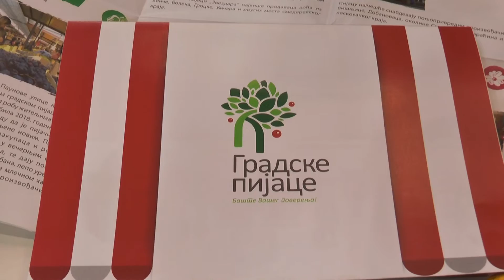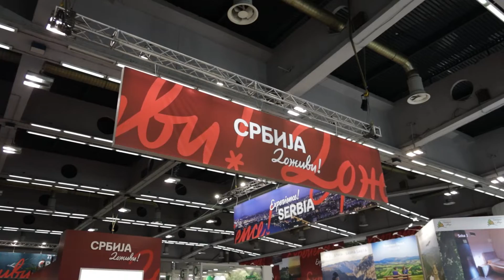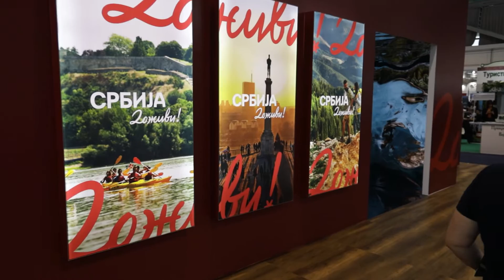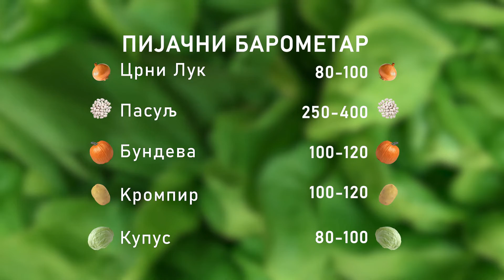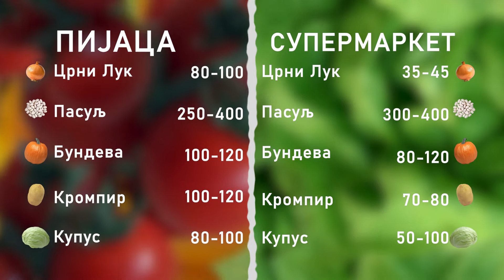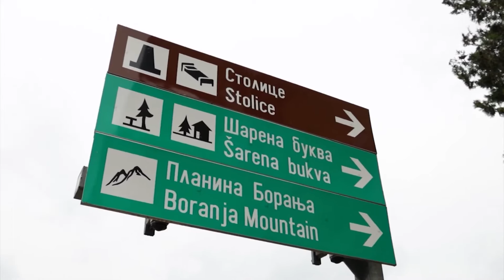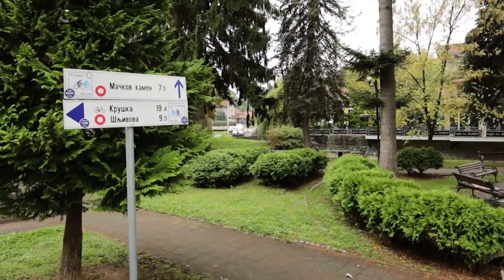Ceger ep. 28. 03. 2022.